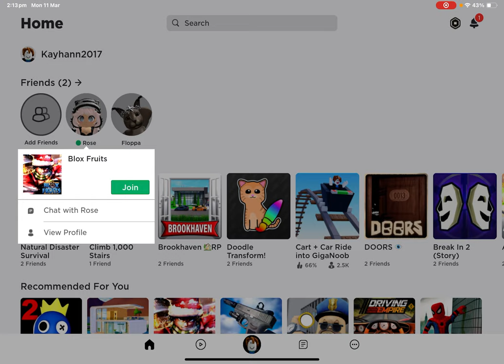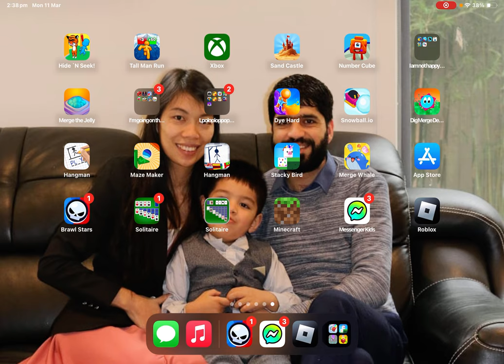KAYHAN gaming Playing Roblox round 3